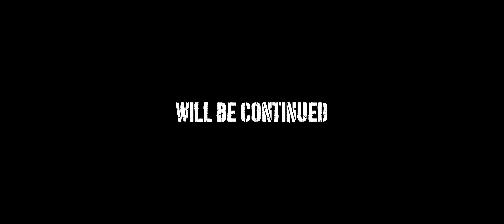Kwon Rabbit - Punisher (Official Music Video)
Filmed by Ty Wheeler
Directed by Ty Wheeler & Kwon Rabbit

Produced by Riddick X and H3 Music

Zack Smart as Billy Russo aka Jigsaw
Kwon Rabbit as Frank Castle aka The Punisher